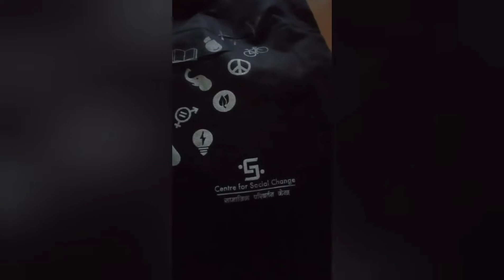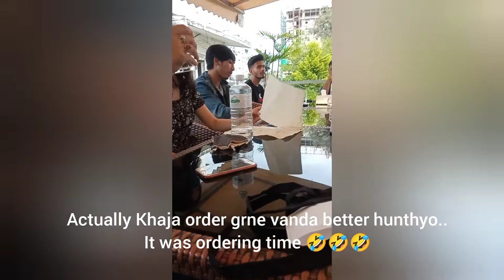Saturday vlog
Hey guys this is another Saturday vlog. Enjoy the video and have great time.